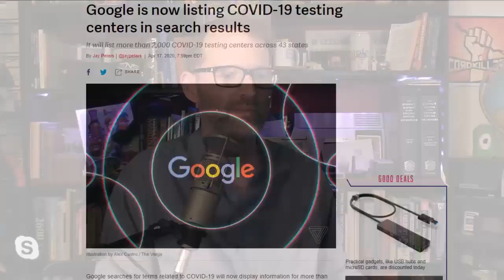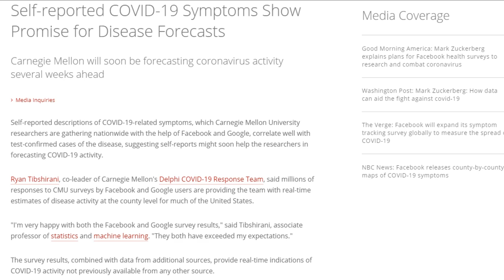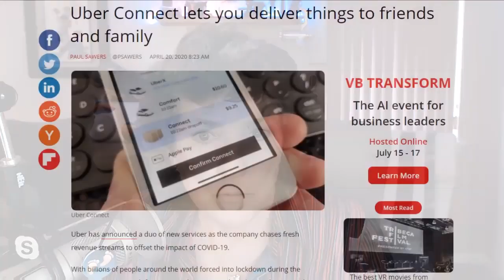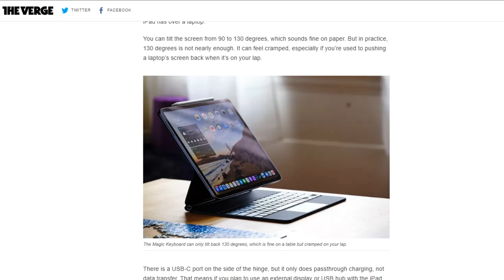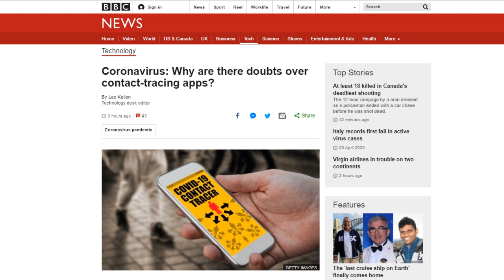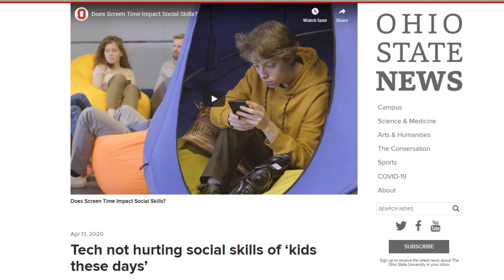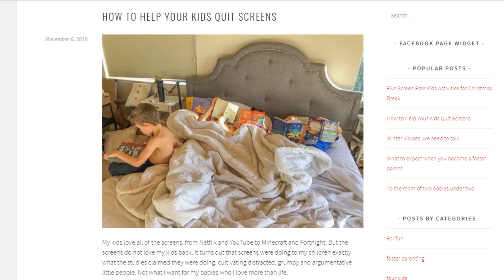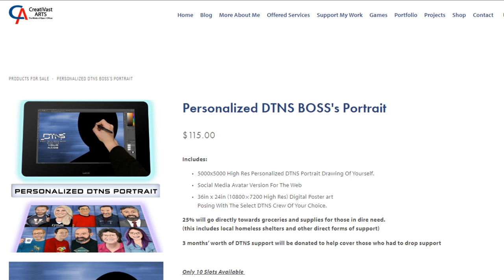Study Finds Science Works! - DTNS 3764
Is technology blunting our children's social skills?
Starring Tom Merritt, Sarah Lane, Roger Chang, Allison Sheridan and Joe.

Today’s guest:
Allison Sheridan

Next guest:
Jenn Cutter